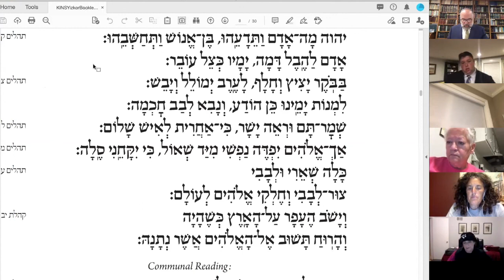Rabbi Matanky's Shavuot Yizkor Drasha